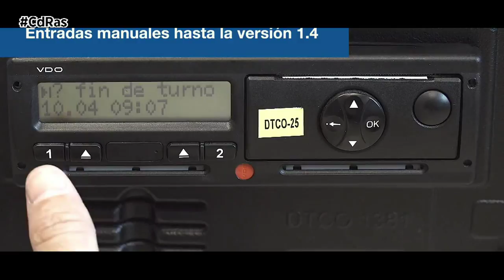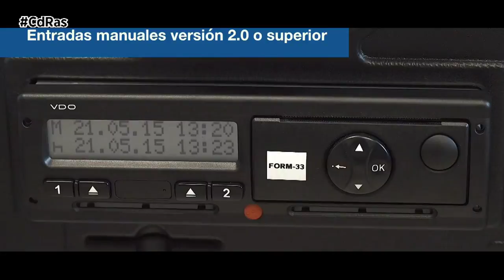DGT CONTROL TACÓGRAFOS A DISTANCIA | By CdRas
Como muy tarde en 2024, los excesos en los tiempos de conducción del transporte por carretera serán detectados a distancia por el denominado sistema DSRC de control del tacógrafo. Y es que la Unión Europea se ha puesto seria y obligará a todos los países miembros a utilizar este equipo de inspección que permite controlar a los vehículos mientras están circulando. La Guardia Civil y los Mossos d’Escuadra han sido los encargados de poner a prueba este dispositivo en nuestro país, el paso previo antes de que empiecen a utilizarlo para controlar en carretera a los vehículos de transporte.

La normativa europea obligará a que los tacógrafos inteligentes dispongan de un sistema de comunicación de baja frecuencia que envíe a distancia los datos sobre posibles infracciones recogidas por el tacógrafo. Una información que será leída a distancia por los agentes a través  del dispositivo de teledetección temprana. Los estados miembros tendrán que dotar a los cuerpos de seguridad que controlan el transporte por carretera de estos dispositivos DSRC. La fecha tope para su uso es agosto de 2024.

La información sobre infracciones obtenida a partir de estos dispositivos no servirá directamente para sancionar, sino que para ser efectiva los agentes deberán inmovilizar el vehículo y realizar una inspección directa tanto del camión como del tacógrafo. Solo si se confirma la existencia de una infracción, se procederá a sancionar al transportista.